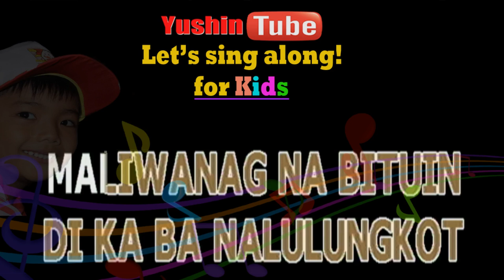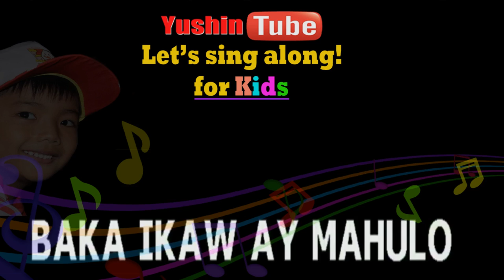MUNTING BITUIN - AWIT PAMBATA